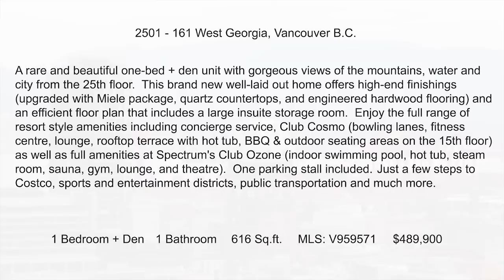2501-161 West Georgia St. Vancouver BC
A rare and beautiful one-bed + den unit with gorgeous views of the mountains, water and city from the 25th floor. This brand new well-laid out home offers high-end finishings (upgraded with Miele package, quartz countertops, and engineered hardwood flooring) and an efficient floor plan that includes a large insuite storage room. Enjoy the full range of resort style amenities including concierge service, Club Cosmo (bowling lanes, fitness centre, lounge, rooftop terrace with hot tub, BBQ & outdoor seating areas on the 15th floor) as well as full amenities at Spectrum's Club Ozone (indoor swimming pool, hot tub, steam room, sauna, gym, lounge, and theatre). One parking stall included. Just a few steps to Costco, sports and entertainment districts, public transportation and much more.